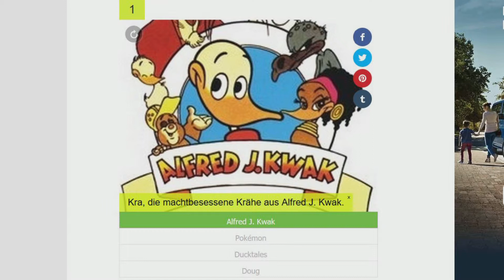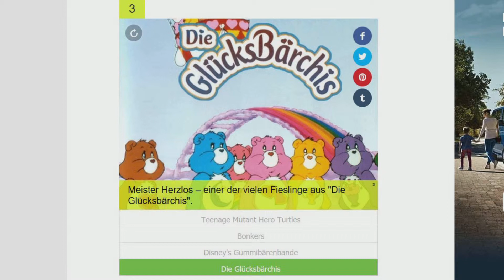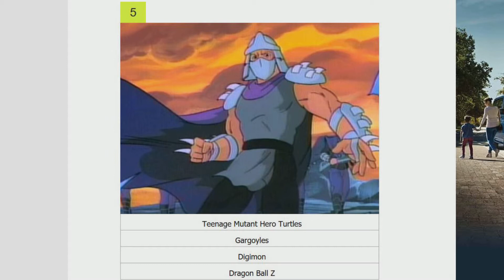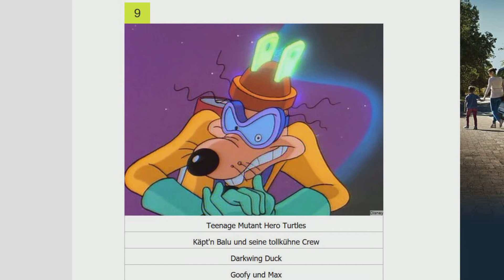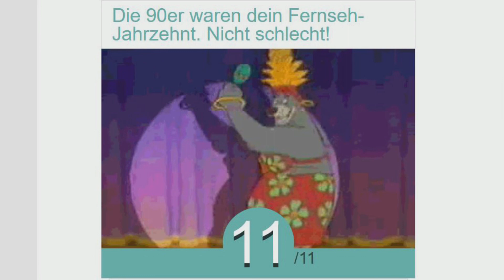ZEICHENTRICKSERIEN BÖSEWICHTE der 90er Jahre !!! | 90er World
Heute geht es um Zeichentrickserien von damals, wir sehen ein Bild des Böswichts und müssen entscheiden zu welcher Serie er gehört !!!